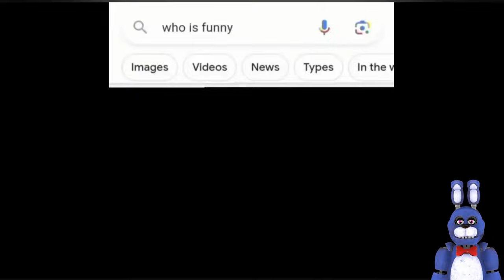Laughing Uncontrollably At Epic FNAF Memes || Bonnie N Buds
It's time for FNAF MEMES!

Lighting session from the intro
k8tsfm1 and a2dairymilk
Pirate Princess Footage

Animated background by Gamebot 2000